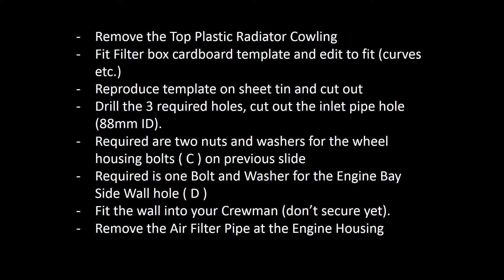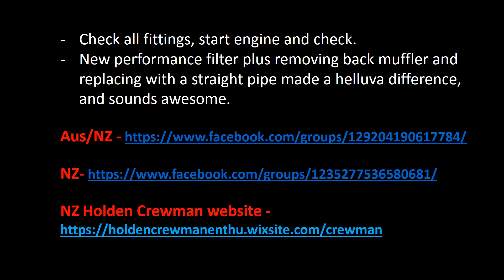Holden Crewman Performance Air Filter Fit and retro wall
Holden Crewman Performance Air Filter Fit and Retro fitted wall
For VY / VZ Crewman 3.6 Ltr V6 -- NZ and Australia